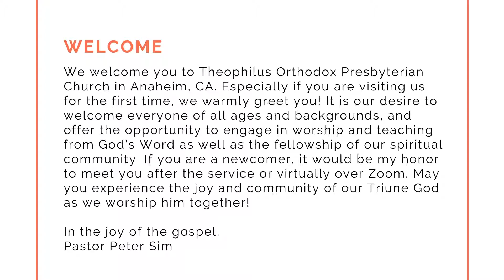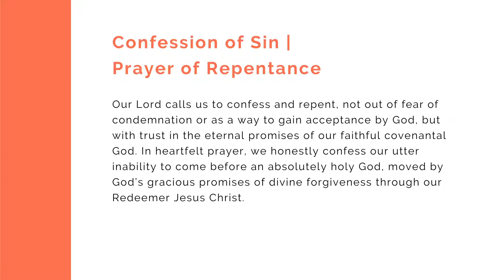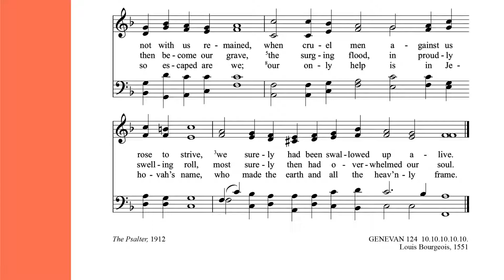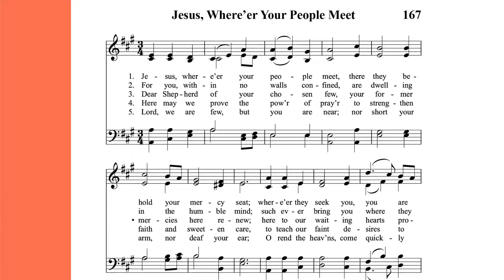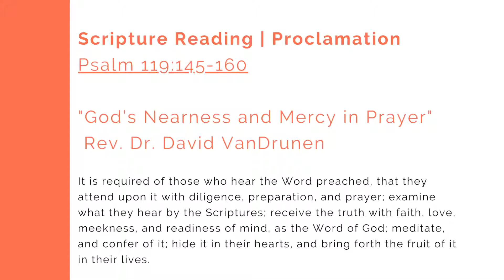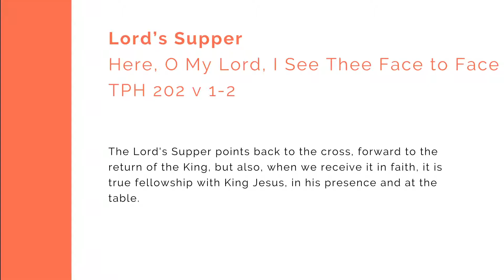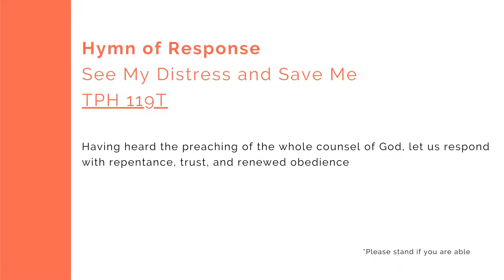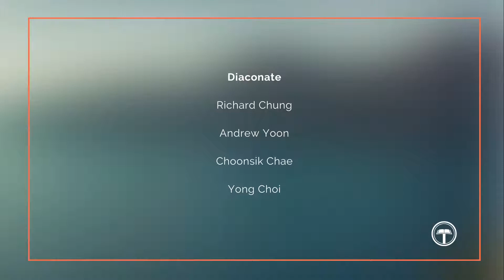January 1, 2023 Theophilus Orthodox Presbyterian Church Live Worship